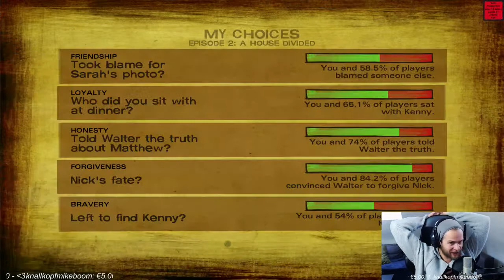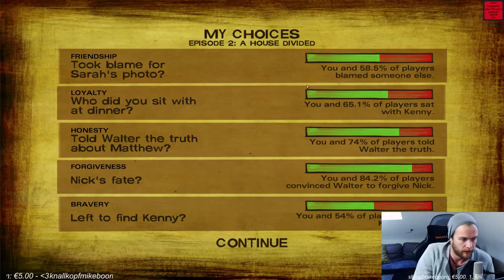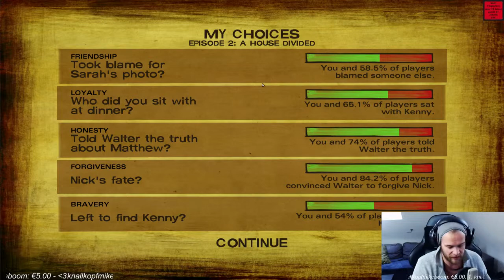[GER/ENG] ManNiEO TV -Lets Play TWD by Telltale "Season 2 Ep. 2 Finale"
Let´s Play The Walking Dead - Telltale Games

Publisher: Telltale Games

Platforms: PC, Xbox 360, Xbox One, PS3, PS4

The Walking Dead, also known as The Walking Dead: A Telltale Games Series, is an episodic video game that takes place within Robert Kirkman's The Walking Dead comic series' universe.

SYSTEM BUILD:
MOBO: Asus Sabertooth X79

CPU: Intel Core i7 4930K overclocked @4,1 Ghz

GRAPHICS CARD: 1x GTX980 AMP! Extreme OC

RAM: 32 GB Corsair Vengeance DDR3

HDD: 2x120 GB SSD & 2TB HDD

WEBCAM: Logitech C920

HEADPHONES: Logitech G930

KEYBOARD/MOUSE: Roccat Isku & Logitech G502

SCREEN: Acer XB280HK (4k)

MICROPHONE: T-bone USB 440

CHAIR: Maxnomic Thunderbolt